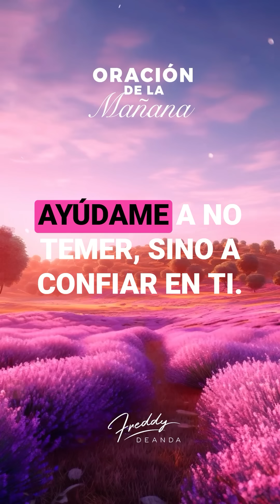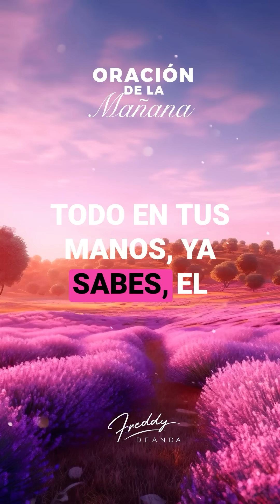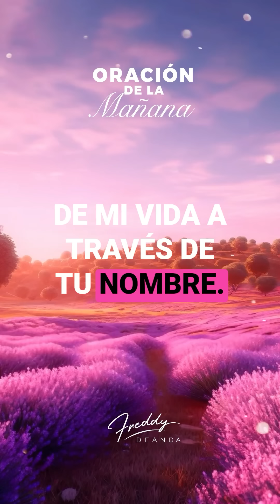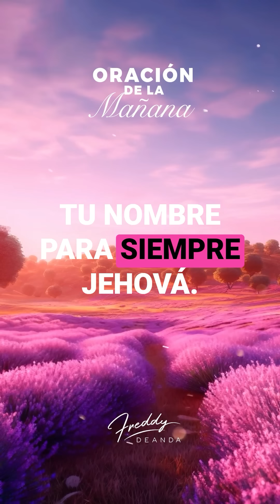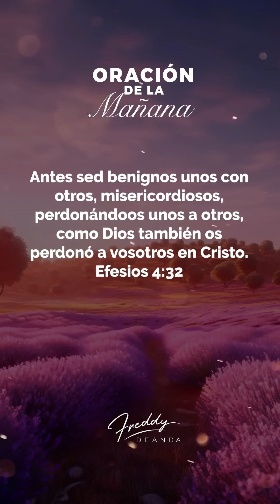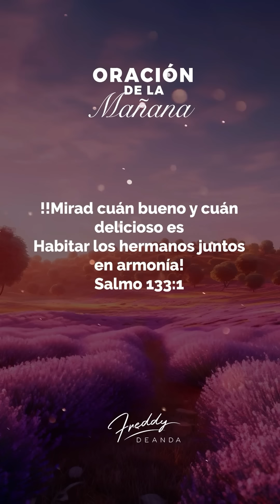🙏Oración de la mañana☀️